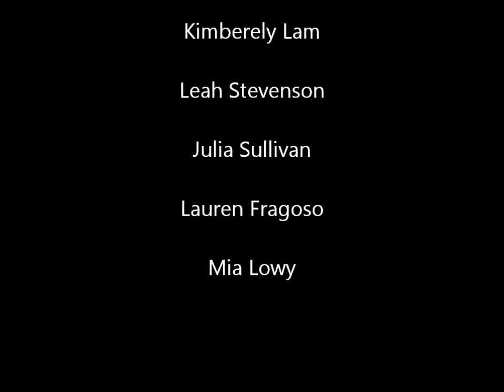The Seventh Needle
a movie based off the theme of perversity